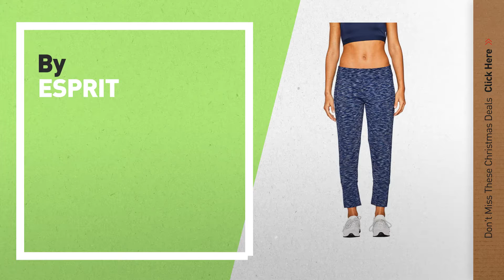Up To 55% Off Women's Sportswear - Trousers: New Look Women's Turn up Lucy Sweat Sports Jogger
New! 2019 Black Friday / Cyber Monday Trousers Deals and Updates.

Black Friday / Cyber Monday New Look Women's Turn up Lucy Sweat Sports Jogger by New Look

Black Friday / Cyber Monday Champion Women's Slim Pants-Institutionals Sports Trousers by Champion

Black Friday / Cyber Monday Björn Borg Women's Pants Shannon Sports Jogger by Björn Borg

Black Friday / Cyber Monday Superdry Women's Track & Field Jogger Sports Trousers by Superdry

Black Friday / Cyber Monday Gant Women's Sweat Pants Sports Jogger by Gant

Black Friday / Cyber Monday ESPRIT Women's E-Dry Tights Sports Leggings by ESPRIT

Black Friday / Cyber Monday ESPRIT Women's Sports Trousers by ESPRIT